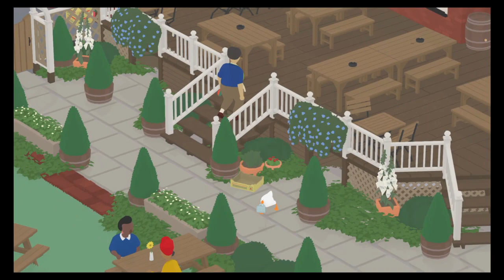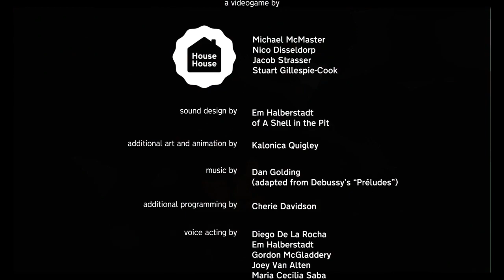Untitled Goose Game: The End Game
Extra long because the battle was fierce. The fight for the mighty bell!

Would you like to support/help me?